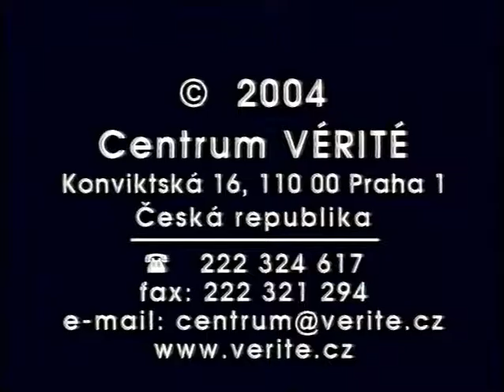Adorace 31. 12. 2003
Záběry z adorace v kostele svatého Jakova v Medžugorji na Silvestra 2003

Hráli a zpívali: Melinda Dumitrescu, Dabor Epet, Josip Jerković, Ivan Musa a další členové komunit
Scénář, kamera, režie: Dr. František Mráček
Střih: Svatopluk Konšel